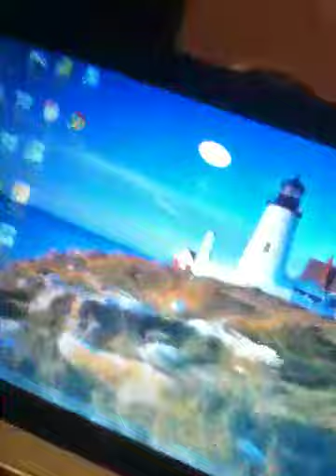Showing the thing I made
I show a thing that I made